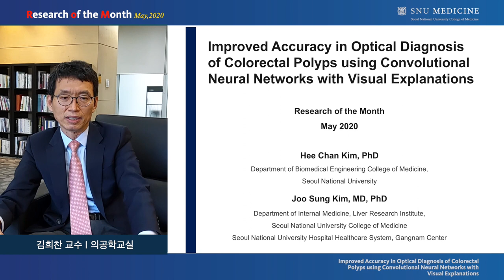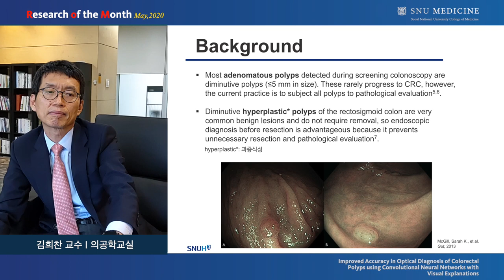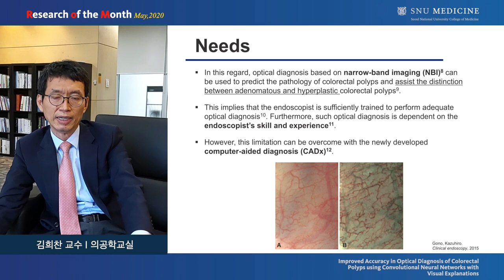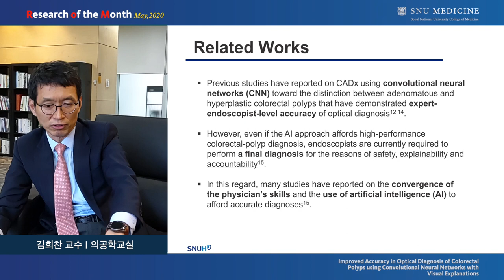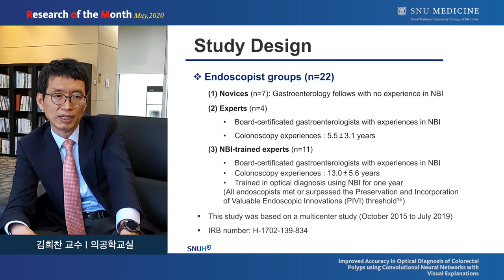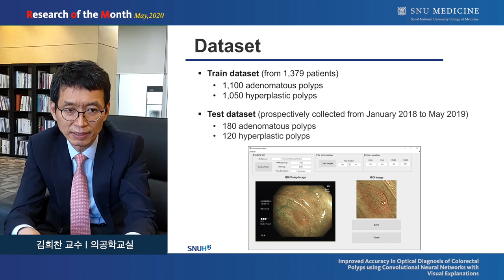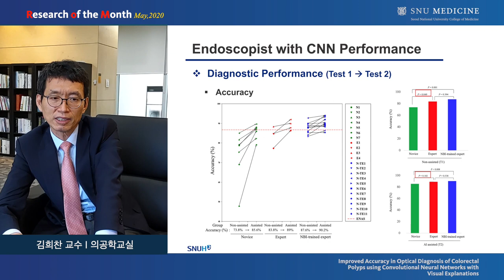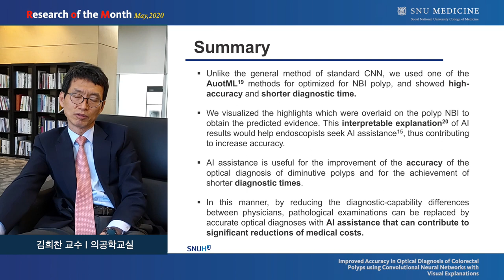[SNU MEDICINE 이달의 연구] 의공학교실 김희찬 교수님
(May) Improved Accuracy in Optical Diagnosis of Colorectal Polyps using Convolutional Neural Networks with Visual Explanations

Eun Hyo Jin, Dongheon Lee,Jung Ho Bae, Hae Yeon Kang, Min-Sun Kwak,
Ji Yeon Seo, Jong In Yang, Sun Young Yang,Seon Hee Lim,Jeong Yoon Yim,
Joo Hyun Lim, Goh Eun Chung, Su Jin Chung, Ji Min Choi, Yoo Min Han,
Seung Joo Kang, Jooyoung Lee, Hee Chan Kim, and Joo Sung Kim